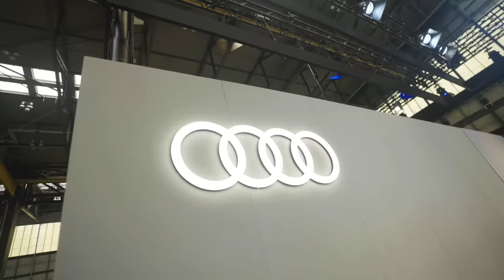Taking steps towards change | Audi x Greentech Festival Berlin 2023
A place to discuss actionable change. At this year's Greentech Festival Berlin, we presented our vision for a better tomorrow in a holisitic and human-centric way. From our unique Audi Driving Experience with the Audi RS e-tron GT* and the Audi Q8 e-tron** to our look into the possibilities of closed-loop processes. At Audi, our vision goes beyond cars, it's about a 360° view on the future of premium electric mobility and how the steps we take today, can influence how we live tomorrow.
*Audi RS e-tron GT: Power consumption combined in kWh/100 km: 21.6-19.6; CO₂ emissions combined: 0 g/km. Only consumption and emission values according to WLTP and not according to NEDC are available for the vehicle. Further information:
**Audi SQ8 e-tron: Combined electric power consumption in kWh/100 km: 29.0–26.2; combined CO2 emissions in g/km: 0. Only consumption and emission values according to WLTP and not according to NEDC are available for the vehicle. Further information